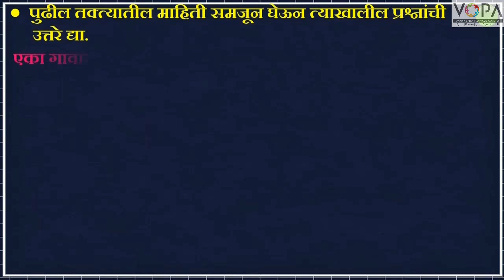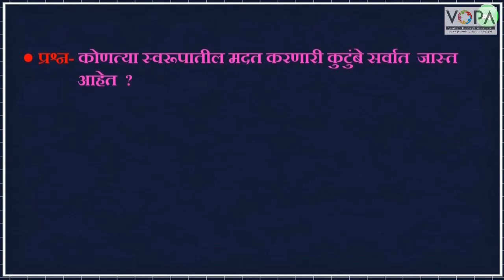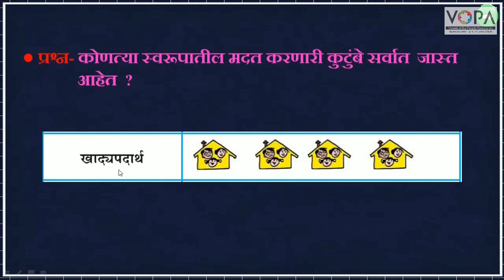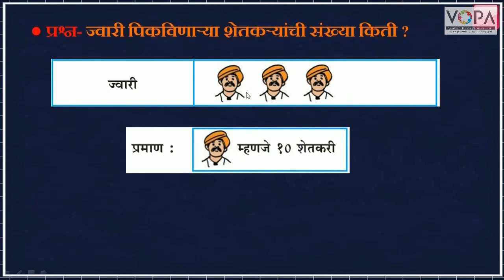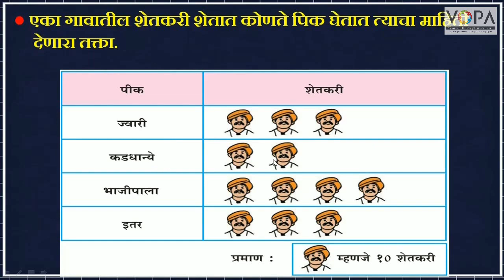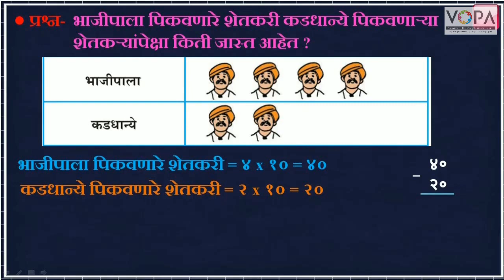Std. 4th | Maths | अपूर्णांक | V1| V-School